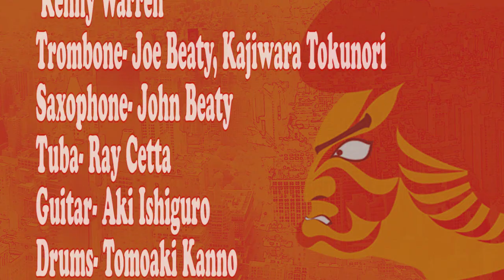MUSUKO。Brass Band - "Dirty South" live at The Paper Box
MUSUKO。Brass Band live at the Paper Box!
The newest member of the MUSUKO family, paying homage to the New Orleans Brass Band tradition but mixing modern music influences New York City and abroad.

Musuko。Brass Band No Longer plays at the Paper Box.

"Dirty South" written by Joe Beaty
Musuko。Brass Band- 7/11/2012
Trumpets- Takuya Kuroda, Kenny Warren, Itamar Borochov
Trombone- Joe Beaty, Kajiwara Tokunori
Saxophone- John Beaty
Tuba- Ray Cetta
Guitar- Aki Ishiguro
Drums- Tomoaki Kanno